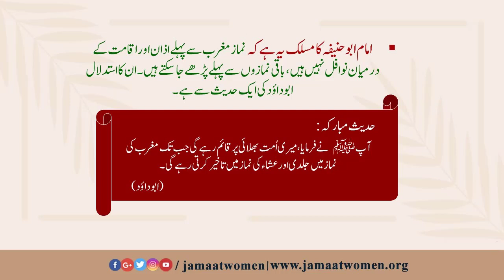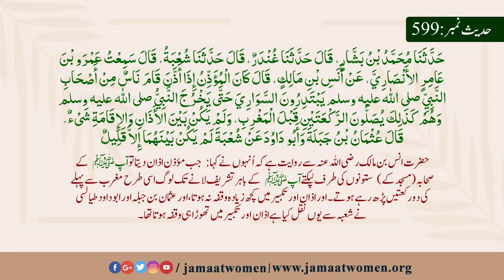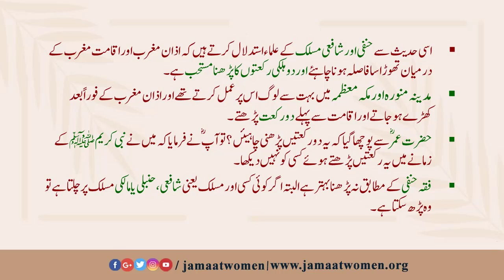Bukhari Hadith#598-599| Call to Prayers(كتاب الأذان)